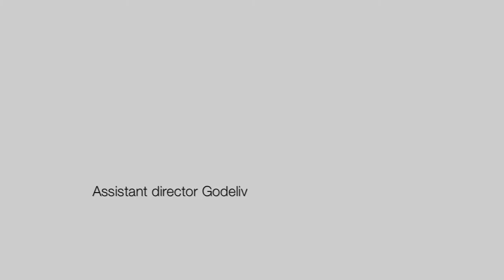Fashion Short: "Blue Jeans" film by Herman V.Brandt photographer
hermanphoto.net

Model Jared Grange

Gear: Canon 5D MK2 (obviously hand held)